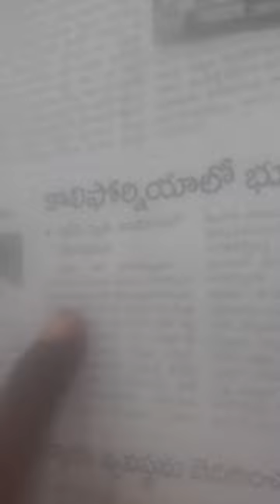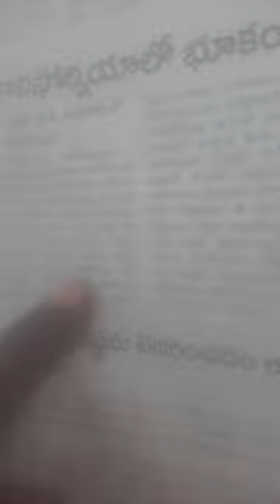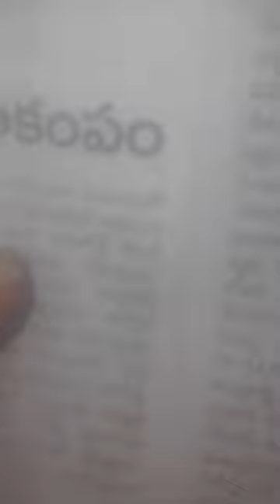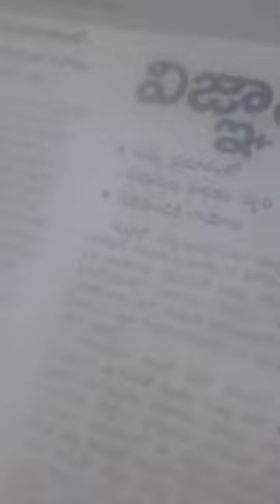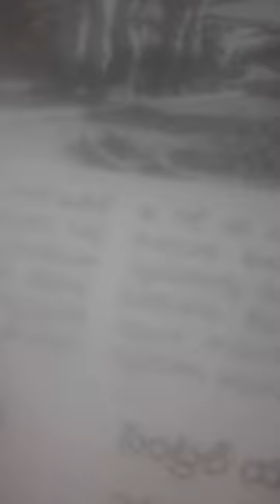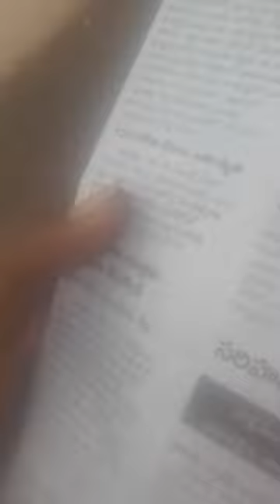Eureka EarthQuakeRTP-CRevenge?UPA=NDA?XACTly23FOB ACCIDENTS,...LIST GOesENDLESS,CALCI01AvTaRAPTNCSPR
ucy.co.in ®
s/o Ch. Atchuta Rao,
33-1-31, Satya Sai Nilayam(5070cvky=1969A.D.C.),
S.J.Road, P.O.Waltair(R.S.),
Visakhapatnam,
ANDHRA PRADESH .LT.INDIA.LT.BHARAT.LT.BHUVAH.LT.AmmaCoTagHra-530004.
TimeOfBirth:03:45hrsA.M.